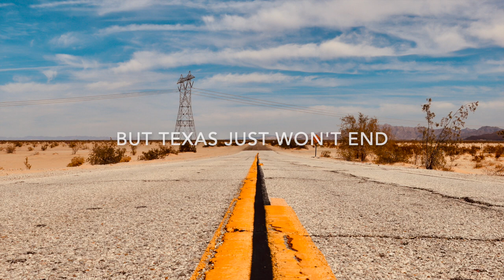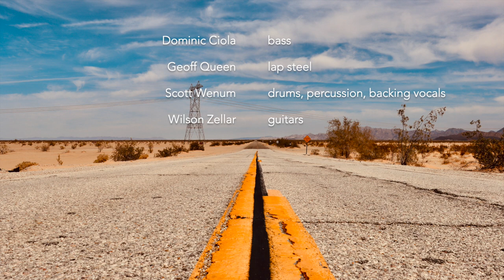Texas Just Won't End (lyrics video in HD)